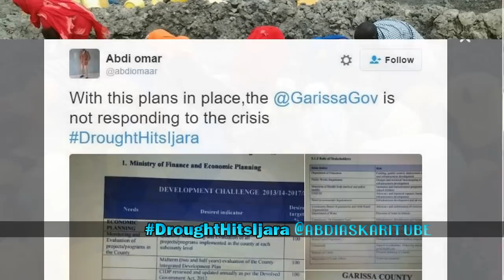GARISSA - DROUGHT HITS THOUSANDS OF PASTORALIST IN IJARA HARD 'SHOCKING IMAGES'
DROUGHT HITS THOUSANDS OF PASTORALIST IN IJARA HARD
IT'S BEEN ONE OF THE DRIEST SEASON
IN IJARA SUB-COUTY THAT LOCALS CAN REMEMBER
ijara Mp - Hon : Ahmed Ibrahim Abass on Drought Crises ..
REPORT BY ZAMZAM ABDIKARIIM - UNIVERSAL GARISSA